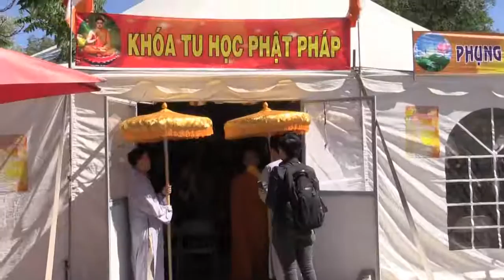Chua khai tuong Thich tam nguyen thuyet giang